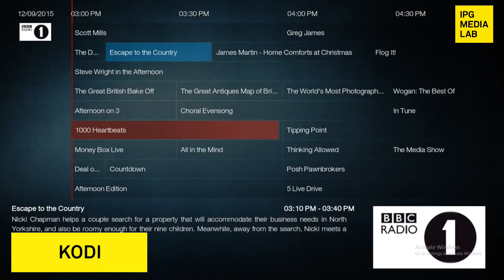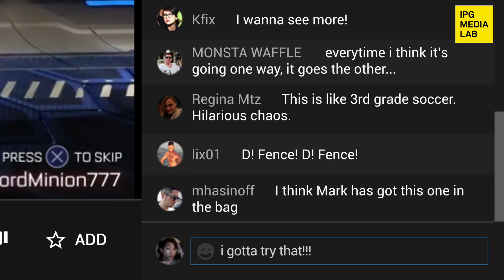Outlook 2016: Appified TV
Outlook 2016, Part 2: Appified TV